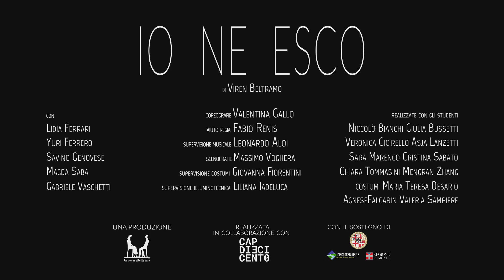IO NE ESCO trailer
IO NE ESCO (da tre opere di Ionesco) è la nuova produzione teatrale della Compagnia GenoveseBeltramo.

Regia e rielaborazione drammaturgica di Viren Beltramo
con Yuri Ferrero, Lidia Ferrari, Savino Genovese, Magda Saba e Gabriele Vaschetti
coreografie di Valentina Gallo
supervisione musicale di Leonardo Aloi
aiuto regia Fabio Renis
scenografie Massimo Voghera
supervisione costumi Giovanna Fiorentini
illuminotecnica Liliana Iadeluca
scenografie, costumi e illuminotecnica realizzati dagli studenti dell'Accademia Albertina di Belle Arti di Torino: Niccolò Bianchi, Giulia Bussetti, Veronica Cicirello, Maria Teresa Desario, Agnese Falcarin, Asja Lanzetti, Sara Marenco, Cristina Sabato, Valeria Sampiere, Chiara Tommasini, Mengran Zhang.

riprese e montaggio video Fabio Renis